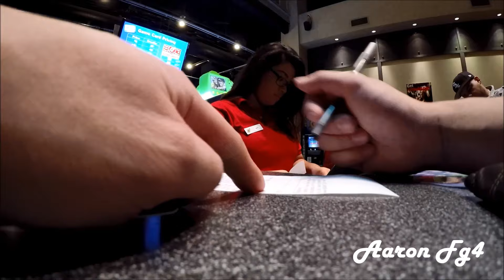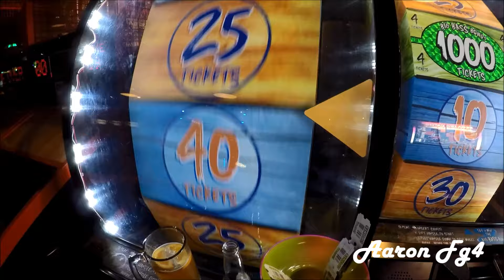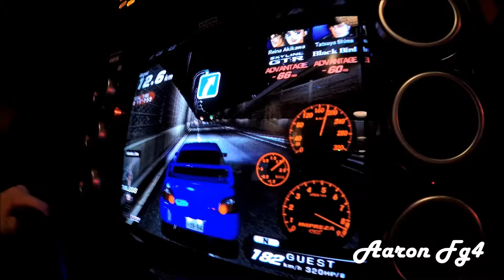WE WON THE JACKPOT!!!!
Awesome night out with my girlfriend!